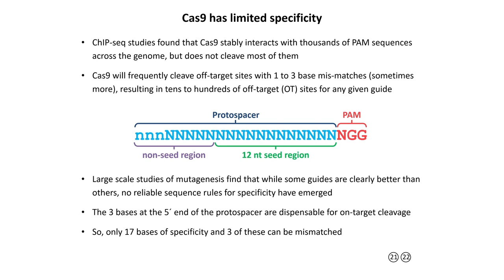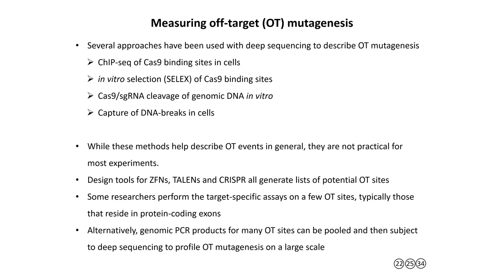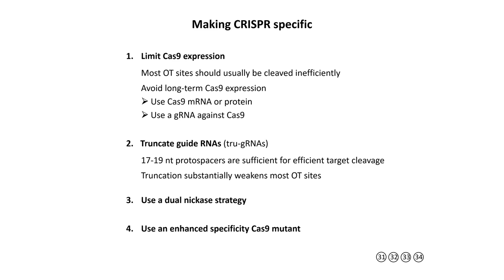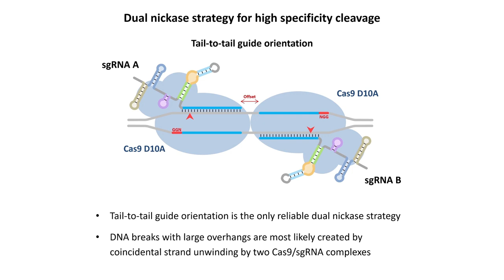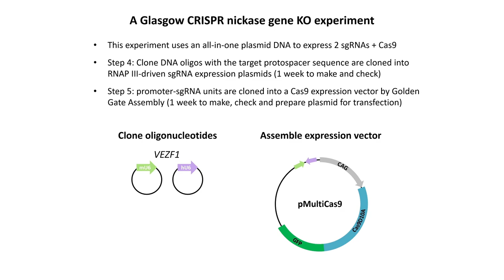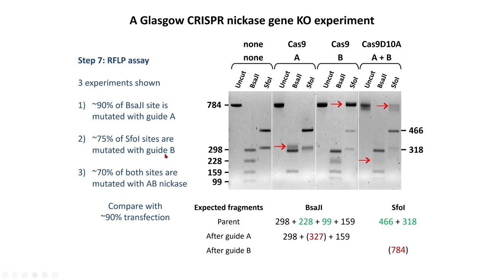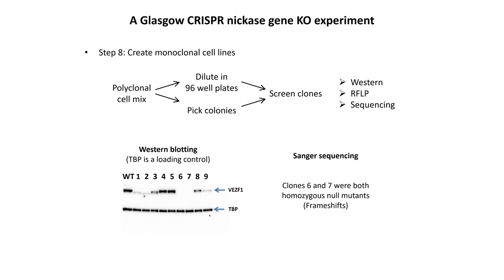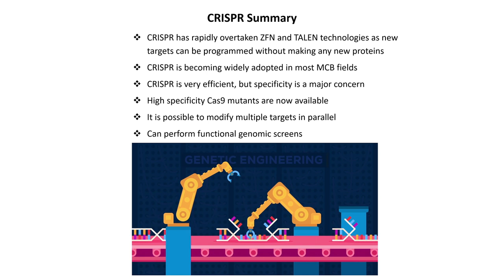HOW TO IMPROVE CRISPR SPECIFICITY - GENE EDITING EXPLAINED!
This presentation describes four strategies that can be used to greatly improve the specificity of the S.pyogenes CRISPR/Cas9 system during genome editing. This include the use of the following
8:00   Dual nickases
12:55   Making a gene knock out cell lines with dual nickases
20:23   Enhanced specificity Cas9 mutants

This is part of a series that also covers

Zinc finger nucleases (ZFNs)
TALE nucleases (TALENs)
CRISPR adaptive immune systems
Using CRISPR/Cas9 for genome editing
Precision editing
Homology directed repair
Prime editing

This presentation is primarily aimed at university students, researchers, clinicians and journalists interested in fields related to molecular biology and genetics. It is for education purposes only.

Please leave a comment to let us know whether this was helpful to you and what you think we should cover next.

More accessible presentations for a wide audience can be found in the “Explained Simply” section of this channel in the near future.

Artwork is © Adam West with the exception of images and data taken from publications referenced in these slides. References to reviews and journal articles are denoted by circled numbers at the bottom right of the slides.

Links to these numbered articles are listed below. We recommend these as your best way to begin further reading on this subject.

Publication List
21. Hsu PD, Lander ES, Zhang F.
Development and applications of CRISPR-Cas9 for genome engineering.
Cell. 2014 Jun 5;157(6):1262-78.

22. Hendel A, Fine EJ, Bao G, Porteus MH.
Quantifying on- and off-target genome editing.
Trends Biotechnol. 2015 Feb;33(2):132-40.

23. Liang X, Potter J, Kumar S, Zou Y, Quintanilla R, Sridharan M, Carte J, Chen W, Roark N, Ranganathan S, Ravinder N, Chesnut JD.
Rapid and highly efficient mammalian cell engineering via Cas9 protein transfection.
J Biotechnol. 2015 Aug 20;208:44-53.

24. Brinkman EK, Chen T, Amendola M, van Steensel B.
Easy quantitative assessment of genome editing by sequence trace decomposition.
Nucleic Acids Res. 2014 Dec 16;42(22):e168.

25. Koo T, Lee J, Kim JS.
Measuring and Reducing Off-Target Activities of Programmable Nucleases Including CRISPR-Cas9.
Mol Cells. 2015 Jun;38(6):475-81.

30. Howden SE, McColl B, Glaser A, Vadolas J, Petrou S, Little MH, Elefanty AG, Stanley EG.
A Cas9 Variant for Efficient Generation of Indel-Free Knockin or Gene-Corrected Human Pluripotent Stem Cells.
Stem Cell Reports. 2016 Sep 13;7(3):508-517.

31. Fu Y, Sander JD, Reyon D, Cascio VM, Joung JK.
Improving CRISPR-Cas nuclease specificity using truncated guide RNAs.
Nat Biotechnol. 2014 Mar;32(3):279-284.

32. Slaymaker IM, Gao L, Zetsche B, Scott DA, Yan WX, Zhang F.
Rationally engineered Cas9 nucleases with improved specificity.
Science. 2016 Jan 1;351(6268):84-8.

33. Kleinstiver BP, Pattanayak V, Prew MS, Tsai SQ, Nguyen NT, Zheng Z, Joung JK.
High-fidelity CRISPR-Cas9 nucleases with no detectable genome-wide off-target effects.
Nature. 2016 Jan 28;529(7587):490-5.

34. Komor AC, Badran AH, Liu DR.
CRISPR-Based Technologies for the Manipulation of Eukaryotic Genomes.
Cell. 2017 Jan 12;168(1-2):20-36.

Music credits
“Go, Icarus! Go!” by The Whole Other
“New Year” by Bad Snacks